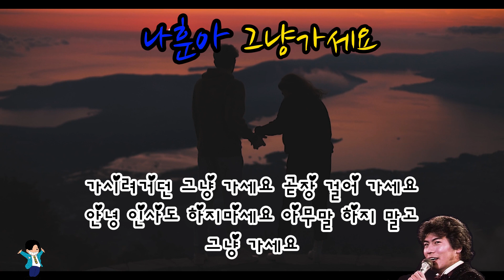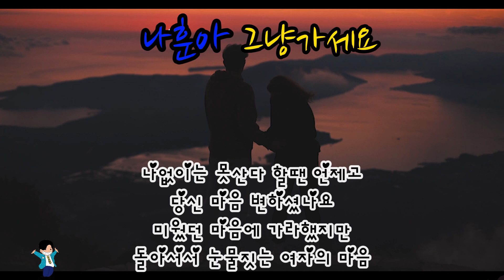나훈아 - 그냥 가세요